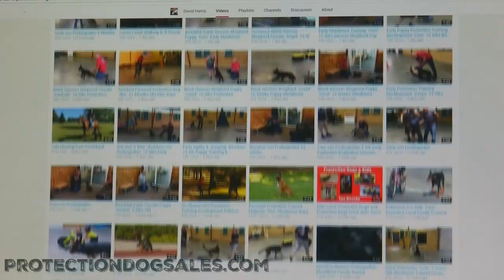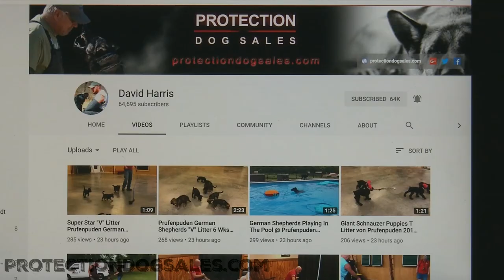How Are Elite Executive Level Family Personal Protection Dogs Priced? How To Buy Where To Buy ? PDS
In this video, David Harris explains all of the factors that go into the price of a home-raised, executive level personal protection dog. Learn why some protection dogs are more expensive than others, and why we publish all of our prices

Protection Dog Sales is the largest provider of home raised personal protection dogs in the world.  Our dogs are born and raised in our care. They grow up in real homes with families and not in a kennel.  Therefore, our dogs are highly socialized and ready for everyday life with our clients.